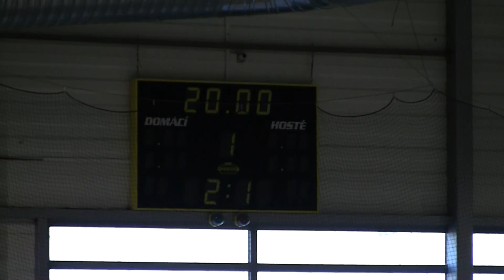20101029 Písek SU_0021.MTS